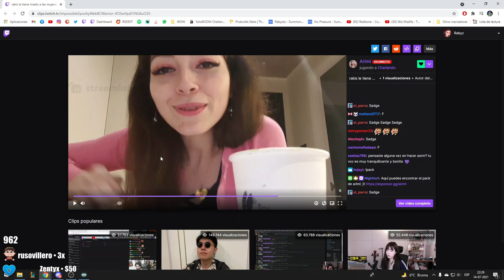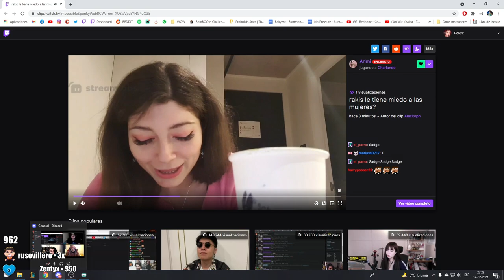VOLVIO LA TRINIDAD